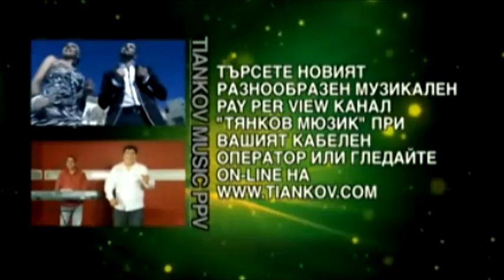TV-Time - Tiankov TV - L-lel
Mélyen belenyúlunk a bolgár népzenei életbe...